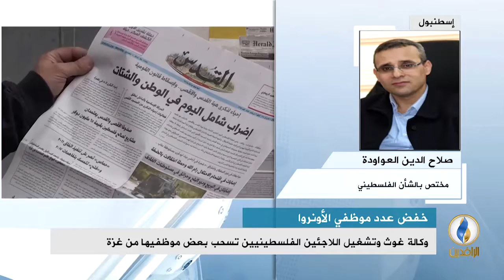مداخلة صلاح الدين العواودة بشأن الإضراب الشامل الذي يشمل مؤسسات الأونروا في غزة